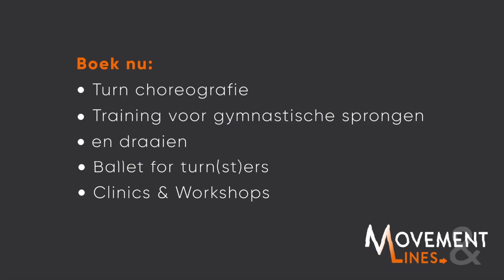Ballet cambre (gymnastics) - Movement & Lines Artistic Sports (Loraine Heutinck)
Movement & Lines - Artistic sports
Choreographies, technique training & ballet routines
- made by Loraine Heutinck (NED)

Model gymnasts:
Tonya Paulsson (SWE)
Nora Hanfelt (SWE)
Tilde Stjernborg (SWE)